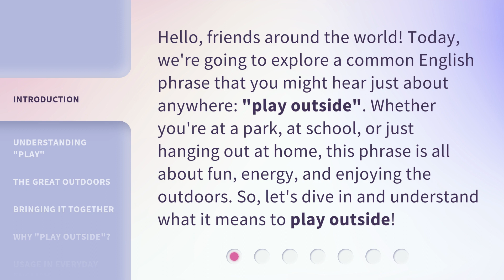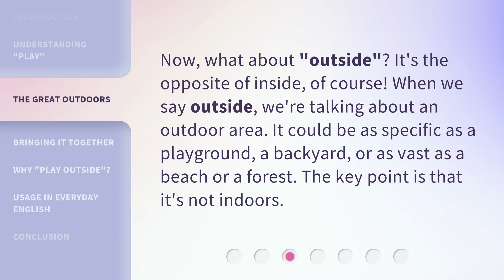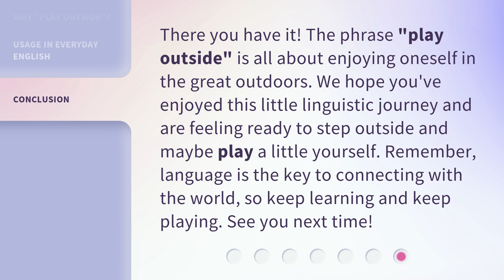Let's Play Outside: Mastering English Phrases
Let's Play Outside: Mastering English Phrases • Join us for a fun-filled adventure as we explore the great outdoors while mastering essential English phrases. From greetings to everyday expressions, this immersive experience will have you speaking confidently in no time. Get ready to play, learn, and connect with the world through language!

00:00 • Introduction - Let's Play Outside: Mastering English Phrases
00:35 • Understanding "Play"
01:01 • The Great Outdoors
01:24 • Bringing It Together
01:43 • Why "Play Outside"?
02:09 • Usage in Everyday English